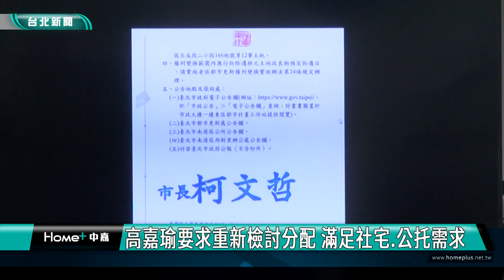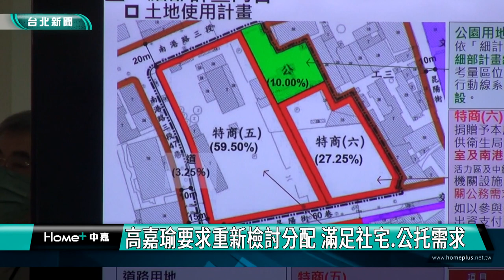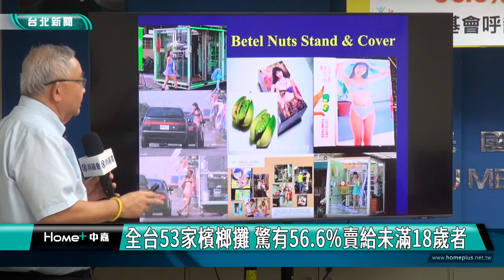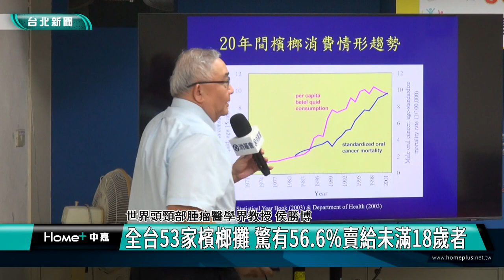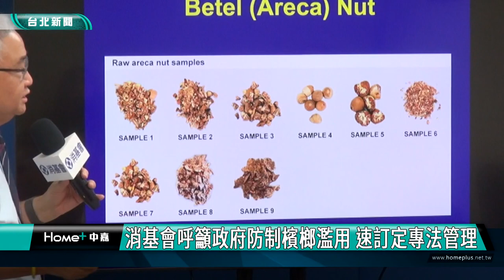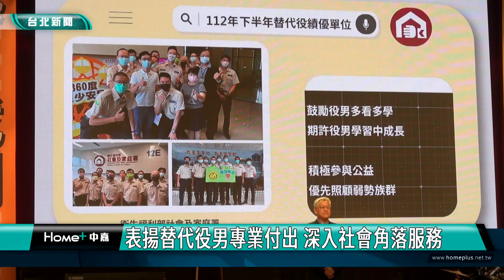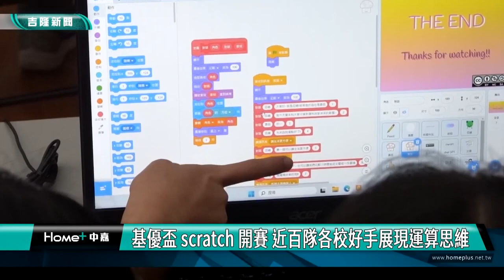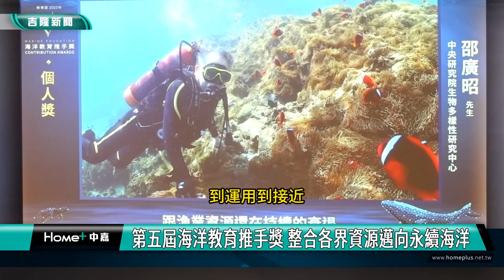中嘉台北新聞-20231206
00:20 都更回饋七千坪全變辦公室 居民求活動中心
09:18 林右昌證實內政部已查核 三組候選人國籍過關
11:09 童心寶貝公益畫展  藝術輔療「以畫對話」
15:18 與日本同步  炸雞店推限量「聖誕巨大桶
17:45 表揚孝行楷模  大直學子分享生活孝道
24:08 全台53家檳榔攤 驚有56.6%賣給未滿18歲者
31:22 北市主委盃跆拳道錦標賽  千人參與盛大登場
37:05 表揚替代役男專業付出 深入社會角落服務
41:52 新地標基隆塔試營運首日 吸引民眾體驗參觀
46:03 舞動不凡身障派對 謝國樑熱舞身心障礙朋友
49:21 市立體育館坐滿各校好手 基優盃 scratch 開賽
53:28 海洋教育推手獎頒獎典禮 邁向永續海洋
55:14 連恩典爭取百萬 助暖西國小整建國際英語教室

臉書追起來
Home 中嘉- 吉隆有線電視

趣聞不漏接
吉隆官網(中嘉新聞)

喜歡看電視?